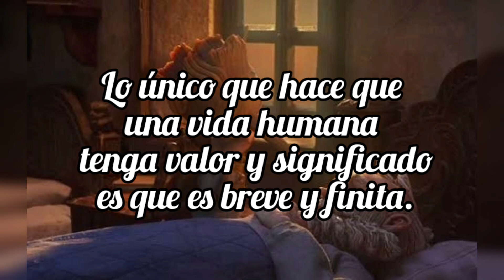Las mejores frases de Pinocchio de Guillermo del Toro ✨💛💛